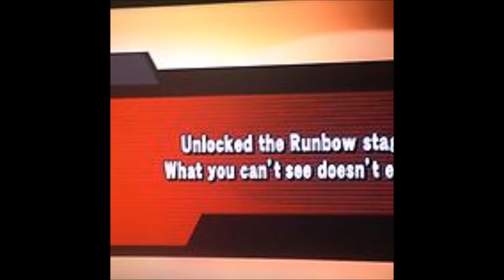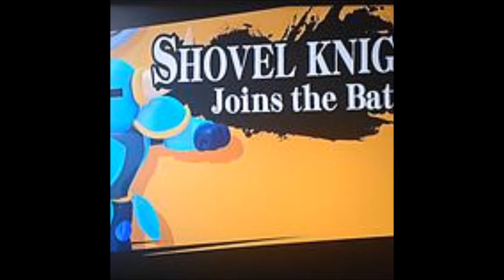Super Smash Bros 4 Leak Shovel Knight and Runbow stage 2015 Disussion Real or Fake?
Want To Stay Updated On My Twitter And See Interesting Posts Before My Videos Upload Check Out My Twitter

Hey Voltz :D New videos comming soon keep those subs comming I might do a giveaway if I maybe get Moar Than 300 subs and more views